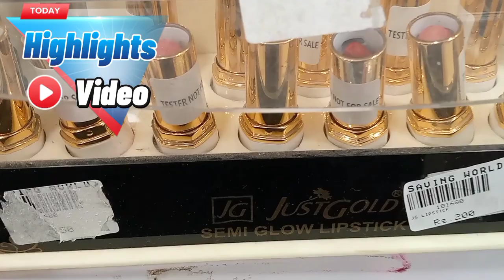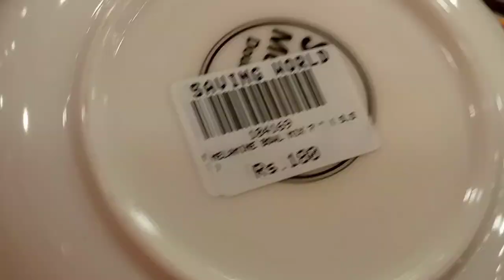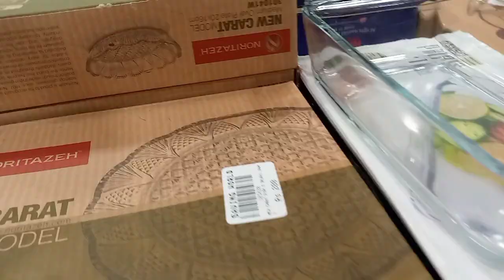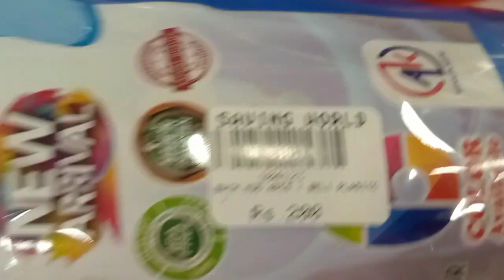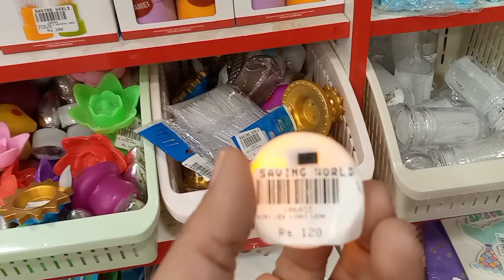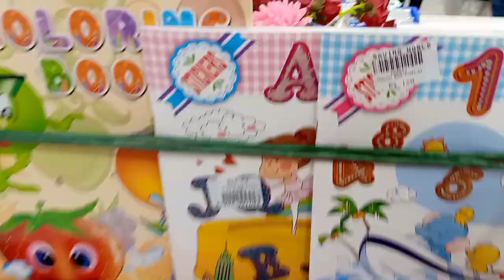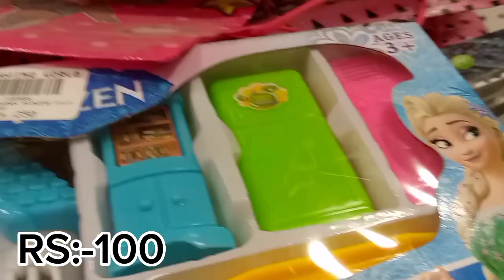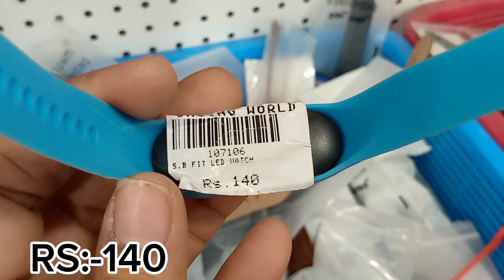Saving World Tariq Road Karachi -makeup,household items, Crockery & toys Shopping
Saving World Tariq Road Karachi -makeup,household items, Crockery  & toys Shopping -Local Bazar
Assalamualaikum today I visit saving world Tariq Road Karachi.
Address:-
Saving World
Dilkusha Heights plot#25,26
Shop#3 Block-3
Dehli I C.H.S Tariq Road Karachi

Cover topics:-
Saving world Tariq Road Karachi
Cheap Shopping
Local Mall
Fancy dresses
stitched kurti
Pakistan cheap mall
households items
home decor items
Crockery
makeup
toys
Shopping vlog
Gift items
key chains
life easy gadgets